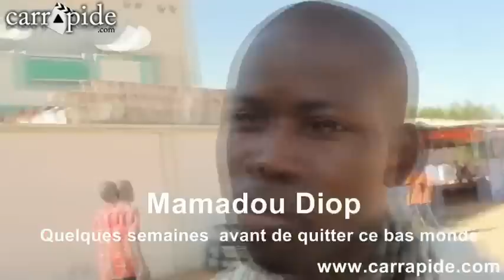Cérémonie du huitième jour du rappel à Dieu de Mamadou Diop